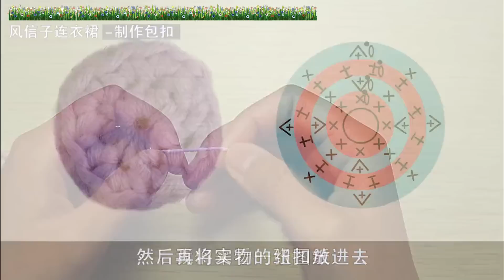鉤針編織寶寶裙子 風信子連衣裙6/6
風信子連衣裙
②編織用線
棉線
·肉粉色 * 5團
·膚色 * 1團
·米色 * 1團